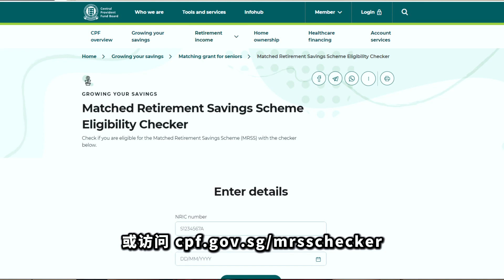了解匹配退休储蓄计划 (MRSS)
做好退休的准备了吗？了解如何通过匹配退休储蓄计划 (MRSS) 增加退休储蓄！

政府设立了一项名为匹配退休储蓄计划 (MRSS)的计划，旨在帮助退休储蓄较少的新加坡人。该计划提供一比一的配套补助，用于为您的退休账户 (RA) 充值现金，最高金额不超过计划金额。

MRSS 有不同的账户，可帮助您顺利过渡到黄金岁月，例如特别账户 (SA)、普通账户 (OA) 和退休账户 (RA)。这些不同的账户可以为您的退休提供不同的用途。

在MRSS的帮助下，您可以积累更多退休资金，享受无忧无虑的退休生活，因为它专为退休储蓄较低的老年人设计。想象一下，您将会有额外的现金用于日常休闲活动、旅行，或者只是维持舒适的生活水平。

了解 MRSS 如何改变您的财务未来！

分享我作为公积金志愿者获得的宝贵经验和见解。资料来源：